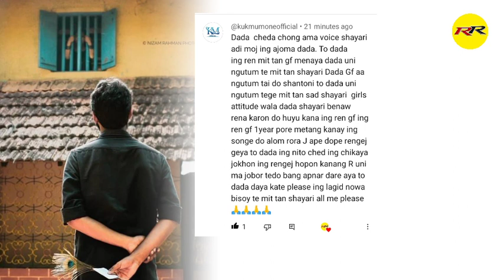😵REGECH HOPON 👻SANTALI ATTITUDE 😈SHAYARI VIDEO😡NEW SHAYARI STATUS VIDEO🐯RANU RASA SHAYARI VIDEO 2023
😵REGECH HOPON 👻SANTALI ATTITUDE 😈SHAYARI VIDEO😡NEW SHAYARI STATUS VIDEO🐯RANU RASA SHAYARI VIDEO 2Shayari
Sanam koge sagun daram 🙏 Nowa RANU RASA youtube channel re, R sanam gate koge adi adi sarhaw🙏 Ing pahata sed khon👨‍🦱 Nowa RaNu RaSa channel redo sudu santali Shayari status gebon nelnama🙄 R judi nowa channel Renah video bol kusiyag Tabona 😃 Tobe khan SUBSCRIBE doho katabon pe👌 Ma Tahole sanam koge johar ge 🙏🙏
🔹Shayari Voice :- Bidhan Hembram
🔸Editing By :- Bidhan Hembram
🔹Script ✍️ :- Bidhan Hembram
🔸Your Quotes👇
💕Santali  Shayari 💔Santali Sed Shayari 😭 Santali Romantic Shayari👩‍❤️‍👨 Very Sed 😥 Santali Shayari status video 😫 sed Shayari.
🔸NOTE :- 📝 Image, Video, Music, Graphic And Shown And Video My Be Copyright to Respected Owners,Not Mine